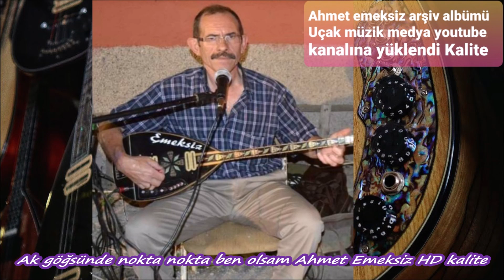Ak göğsünde nokta nokta ben olsam Ahmet Emeksiz HD kalite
Ak göğsünde nokta nokta ben olsam Ahmet Emeksiz HD kalite Stereo Elaktro Bağlama Org Mix MasteringTonmaister 2023 Şükrü Uçak Müzik Medya